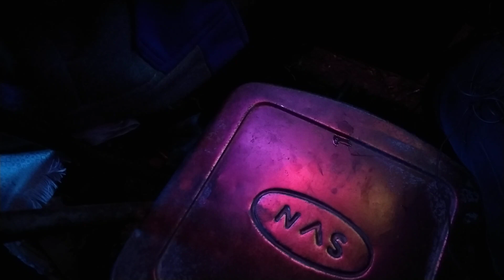ಬಾಗಲಕೋಟೆ ಜಿಲ್ಲೆ ಇಂಜಿನವರಿ ಗ್ರಾಮದಲ್ಲಿ ನಡೆದ ನಾಟಕ ಸಂಗೀತ ಶರಣು ಕಲ್ಲ ಗೋನಾಳ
ಕೀಬೋರ್ಡ್ ಆನಂದ ಮಾಸ್ಟರ್ ಗಿರಿಸಾಗರ ಪ್ಯಾಡ ಪ್ರಕಾಶ್ ಗಿರಸಾಗರ